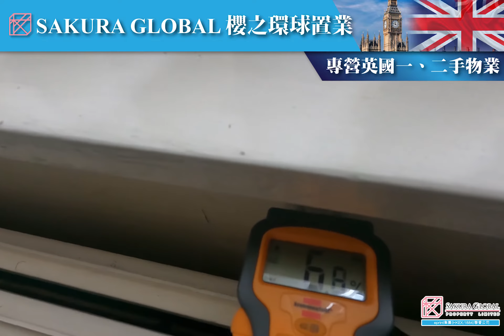英國二手物業 🇬🇧曼徹斯特M6 Salford 港人熱選投資區域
✅精美3房排屋連租約 回報可達8%💥叫價僅15萬英鎊💥
✅物業位於Salford市中心旁的住宅林,鄰近Manchester市中心,接近購物中心及醫療中心,該區租務暢旺,回報可達8%

🔸步行距離可抵多間高評級中小學
🔸步行約100米可抵兩間便利商店及餐廳
🔸步行約13分鐘可達大型超級市場
🔸步行約17分鐘可抵鐵路站,輕鬆連接Manchester市中心
🔸步行約20分鐘可達大型購物中心及醫療中心
🔸駕車約10分鐘可抵Manchester市中心

查詢熱線:
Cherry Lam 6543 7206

Sakura Global專營英國一、二手物業，大量準現樓供客戶選擇，亦設有駐英國團隊為客戶專業把關，更可代客戶於英國當地睇樓、驗樓、收樓等一條龍服務！感受貼心，真正代表你的買家代理服務。

eprint集團 (HKEX：1884)聯營公司，海外投資・信心保證
多元化平台 緊貼最新資訊
以上物業之港幣價格只供參考(視乎匯率變化而有所不同)。 Sakura Global Property Limited 專責代理香港以外之海外物業，因此根據香港法例第511章《地產代理條例》，Sakura Global Property Limited獲豁免領牌處理香港以外之海外物業，而我們並沒有牌照處理任何位於香港的物業。在作出購買決定前，應先取得物業的所有相關資料及仔細考量。如有疑問，應尋求專業意見。以上圖片只供參考。
* 優惠需受有關條款及細則約束，詳情請向本公司職員查詢。如有任何爭議，本公司保留最終決定權。